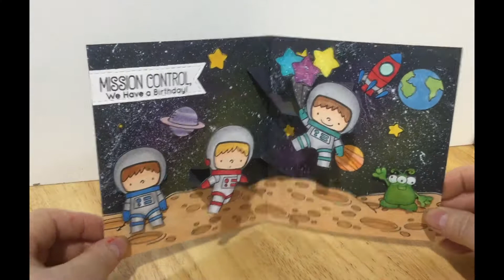Mission Control Pop Up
Pop-Up card using the Katherine Label Pop-Up die set from Karen Burniston. Decorated using stamps from My Favorite Things and There She Goes.